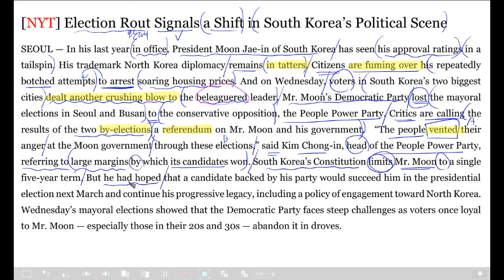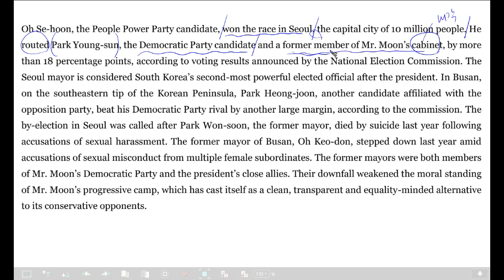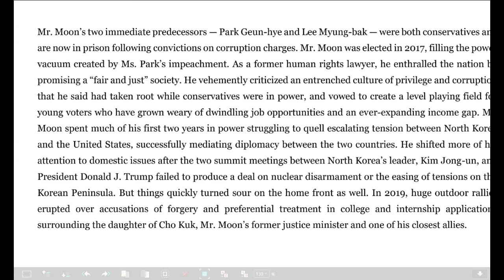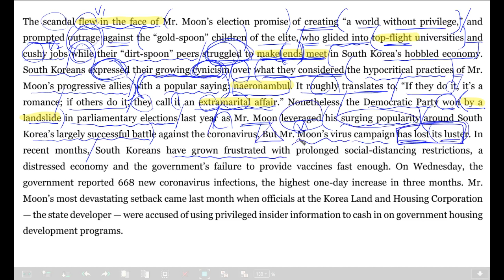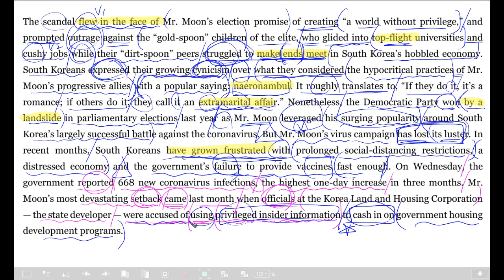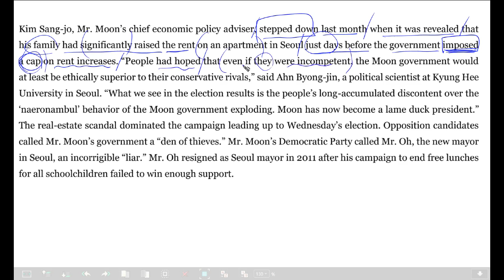[영자신문 파헤치기] 한국의 집권 여당의 시장선거 참패 원인